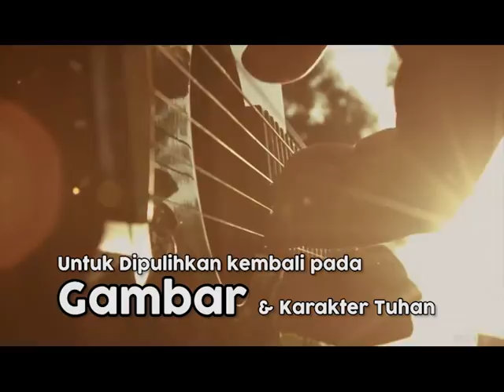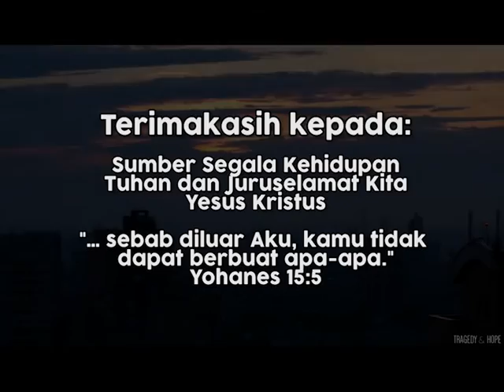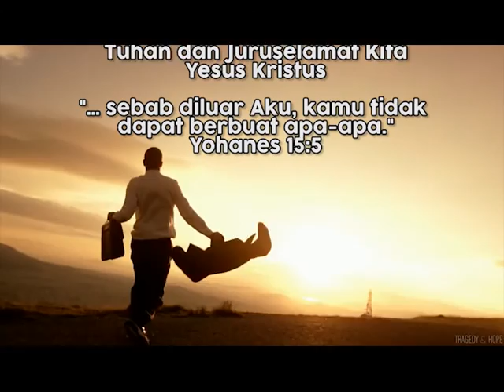"Menjangkau ke Kota" - SS Peran Jemaat - W12 | 05: HCBN INDONESIA